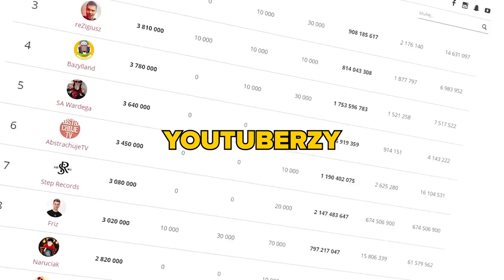TRUDNE SPRAWY 24